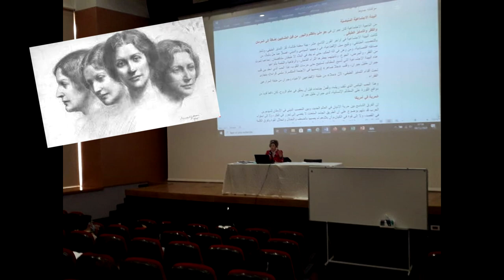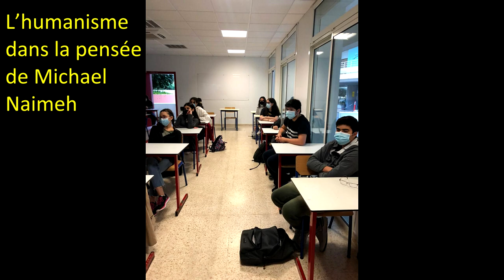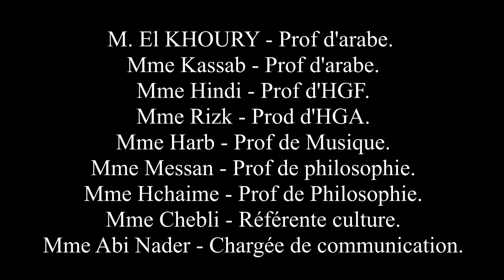Semaine de la langue arabe, lycée OIB GLFL - décembre 2020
Activités autour de la journée mondiale de la langue arabe au Grand Lycée en décembre 2020. Niveau lycée OIB.